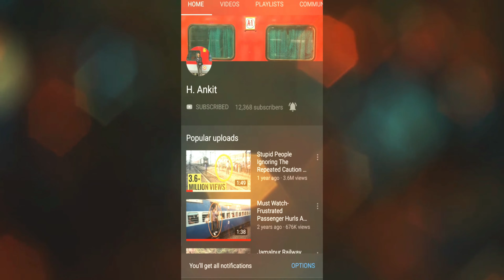भागलपुर के लिए नई ट्रेन | आनंद विहार - भागलपुर छठ पूजा स्पेशल जमालपुर से रवाना होते हुए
First Run Of Anand Vihar - Bhagalpur Puja Special Train.
Also, It's The First Train Of Bhagalpur - Jamalpur Section ( Sahibganj Loop Line) To Run With Electric Engine On Varanasi - Sultanpur - Lucknow - Bareilly - Moradabad Route.
This Puja Special Train Has Been Run On Occasion Of Diwali And Chhath Puja And Has ICF CBC Coaches.
This Special Train Has 9 Sleeper Coaches, 1 3rd AC Coach, 1 2nd AC Coach, 7 General Coaches And 2 SLR-cum-Luggage Coaches.